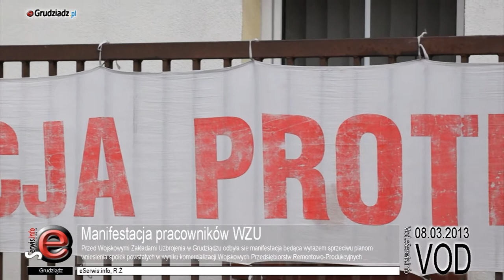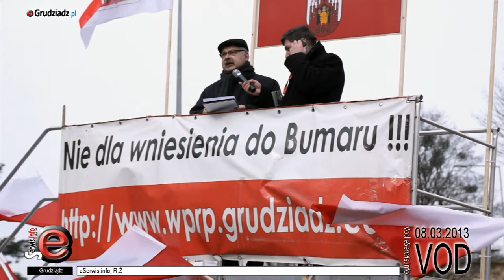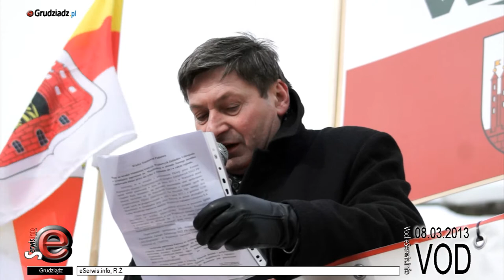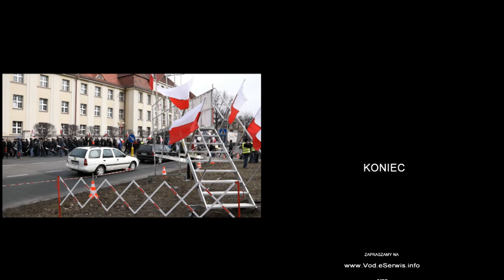Manifestacja pracowników WZU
Przed Wojskowymi Zakładami Uzbrojenia w Grudziądzu odbyła się manifestacja będąca wyrazem sprzeciwu planom wniesienia spółek powstałych w wyniku komercjalizacji Wojskowych Przedsiębiorstw Remontowo-Produkcyjnych, w tym Wojskowych Zakładów Uzbrojenia S.A. w Grudziądzu do BUMAR Sp. z o. o.

Zdaniem manifestujących stanowi to zagrożenie ich funkcjonowania i może skutkować utratą tysięcy miejsc pracy przy katastrofalnie narastającym bezrobociu, co szczególnie ma duże znaczenia w naszym regionie.

W trakcie demonstracji swoje poparcie dla pracowników wyraził prezydent Grudziądza Robert Malinowski, a także inni przedstawiciele władz miasta, w tym Krzysztof Kosiński , który zadeklarował, że cała Rada Miasta stoi po stronie postulatów pracowniczych i będzie wspierała na wszystkie możliwe sposoby komitet pracowniczy.

Przypomnijmy tylko, że dobrze prosperująca i rentowna WZU ma zostać włączona do spółki BUMAR, której sytuacja na rynku nie do końca jest pewna.